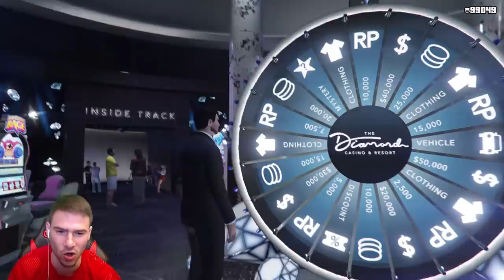Убих Невинен Докато се Крия...